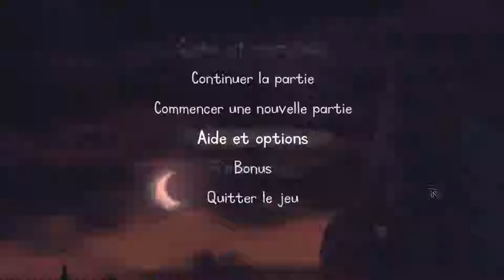Stage-One n°159 : The Cave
Test du jeu The Cave sur PC.

The Cave sur PC est un jeu d'aventure / puzzle-game dans lequel le joueur constitue une équipe de trois personnages parmi 7 disponibles. Ensemble, ils doivent explorer une caverne renfermant l'objet de leurs désirs mais ils seront bien surpris par le destin qui les attend. En jonglant d'un personnage à l'autre, le joueur doit résoudre une série d'énigmes afin d'ouvrir la porte le conduisant vers la salle suivante.

Éditeur : Sega.
Développeur : Double Fine Productions.